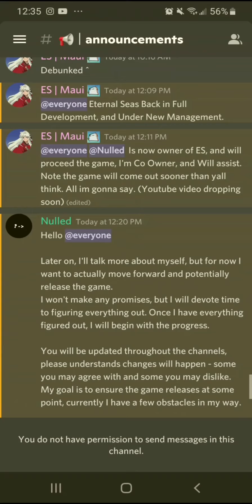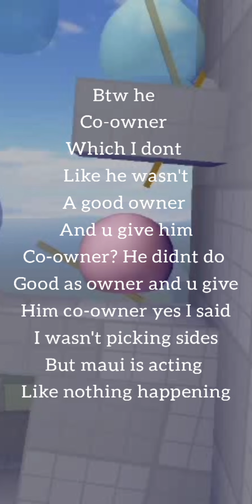Maui update already?